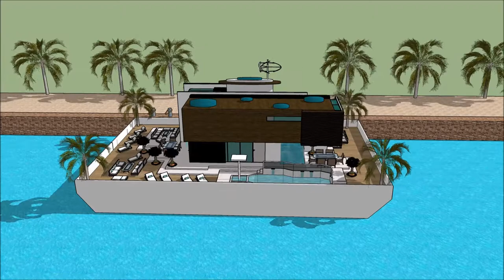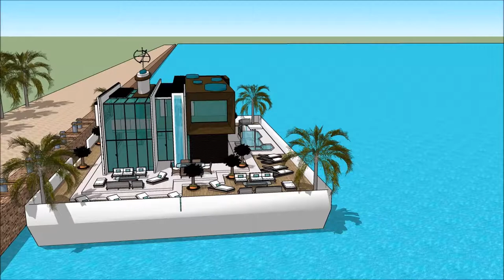Arkitektura moderne Kaluho naglutaw nga balay laut mansion villa arkitekturang Filipino Thailland fl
The floating house villa houseboatzania launching an innovative high-end luxury yacht floating house villa mansion home design potentially as a display of exhibition of the Arkitektura moderne Kaluho naglutaw nga balay laut mansion villa arkitekturang Filipino Thailland fl.

The collection of the Floating house villa houseboatzania concept of Arkitektura moderne Kaluho naglutaw nga balay laut mansion villa arkitekturang Filipino Thailland fl consists of high luxury and architectural art pieces in minimalism combined with living on the waterfront of the harbour.

The floating house villa mansion yacht design has the basis to sustain living with high standards and contemporary structural design - Arkitektura moderne Kaluho naglutaw nga balay laut mansion villa arkitekturang Filipino Thailland fl with numerous of prospects for excessive living and celebrating the desire of life worldwide: